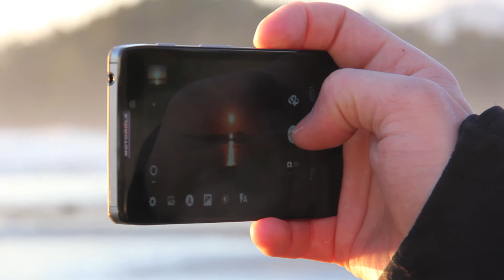Tofino Weekend / The Park (Feist cover)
a few clips from a weekend in tofino put together with an old recording of feist's "the park"